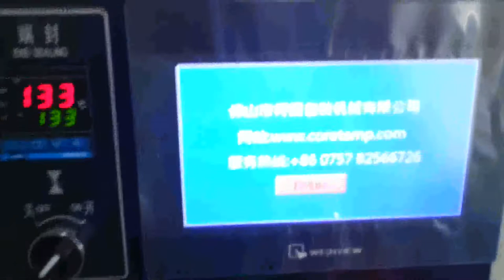KT 250D 口罩 5 0 副本